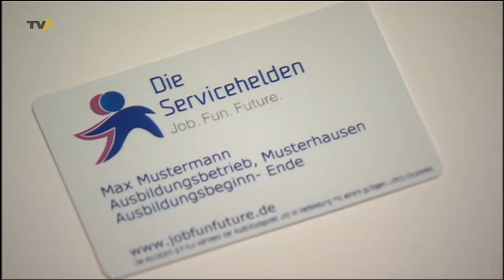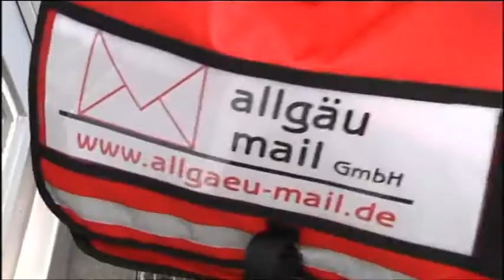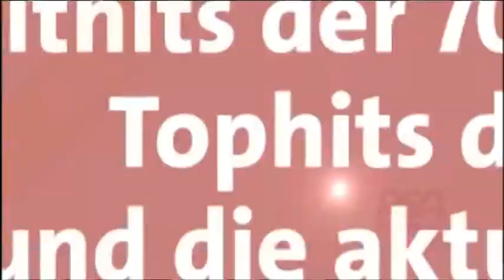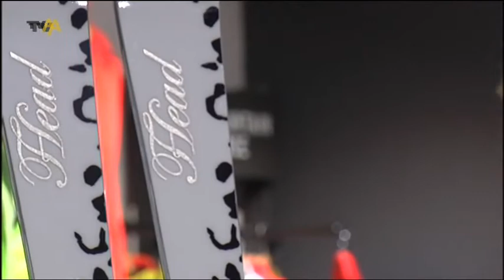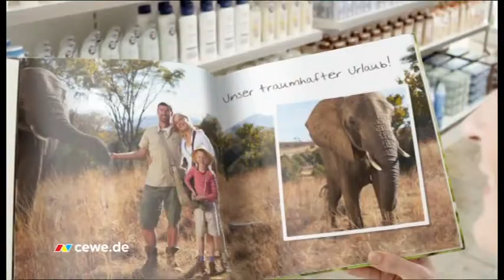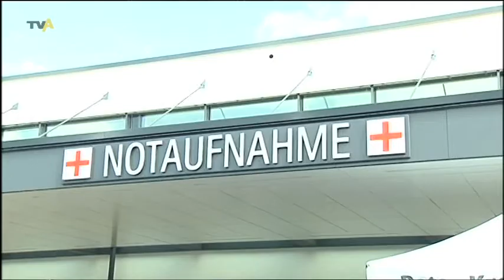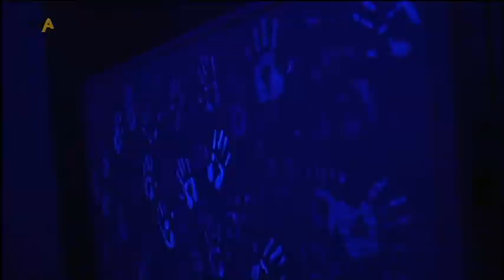TV Allgäu Nachrichten - Dienstag, 24. September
Die tägliche Sendung auf TV Allgäu Nachrichten vom Dienstag, 24. September